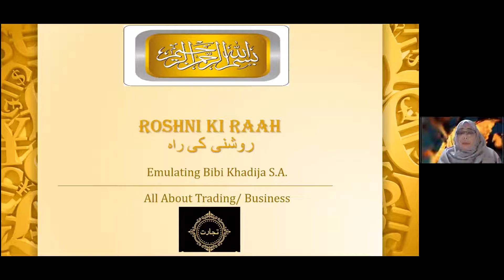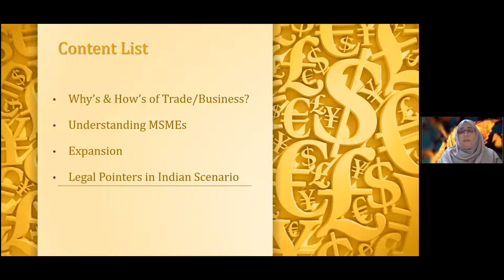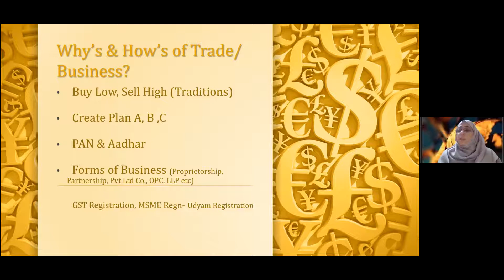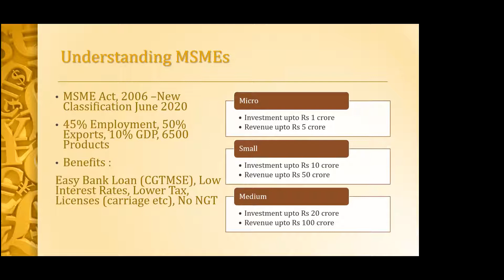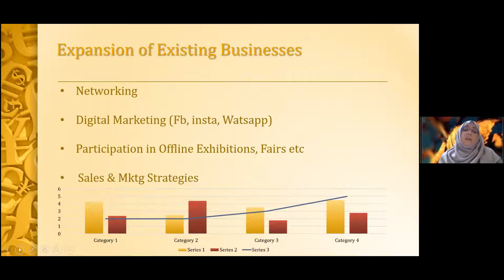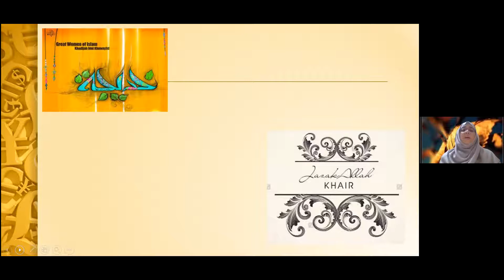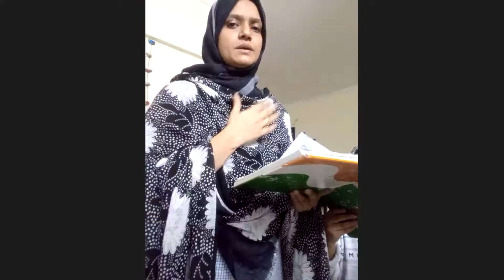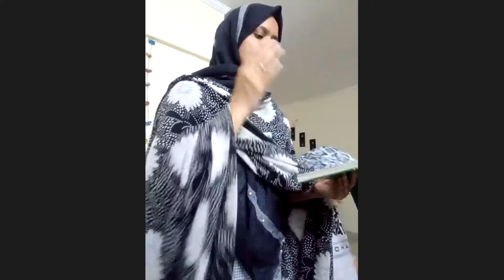Ashraaye Zainabia - 10th Majlis (3rd Rabilawwal) || QQM : Karwaan e Bibi Zainab (as)